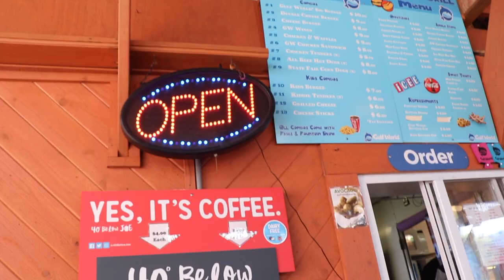FAMILY WEEKEND VLOG | ZOE HAZEL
I am so thankful for these memories I am able to share! Thank you all for your continuous support! XO

WHAT WE USE TO MAKE THESE VIDEOS:
Ball head for tripod
Ring light
Backdrop equipment